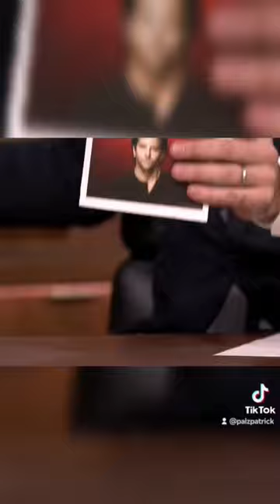Rumor has it that they're still laughing up to this day 😂🤣